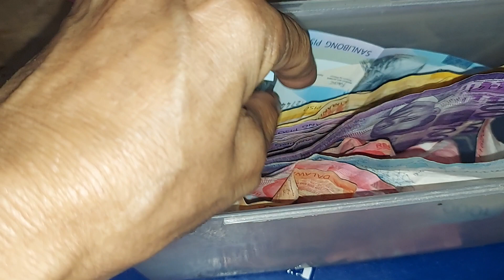Mini Store ni Inday Conching